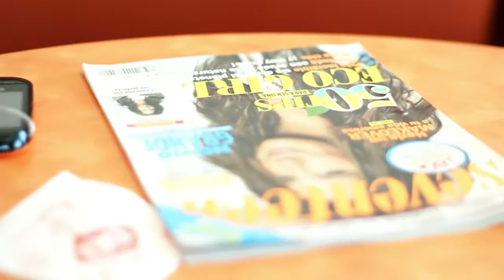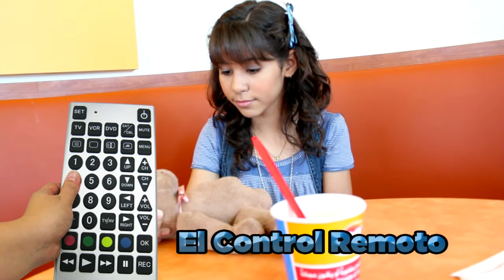Planeta Risa -El Control Remoto (Sketch)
El primer Sketch hecho en La Paz por Movimiento Satélite, con parte del nuevo elenco de Planeta Risa del Club de la Diversión, actores de la academia Stage 9 de La Paz BCS del maestro Mario Rey, en este Sketch vemos la relación muy común entre dos hermanos en "la edad" que no nos caemos bien entre sexos pero hay manera de negociar.

El Control Remoto

ACTORES: Roxy & Jona
CAJERA: Aidee Carolina
GUION: Mario Rey
FOTOGRAFÍA: Alesis Perez
AUDIO: Luna Carballo
ASISTENTE: Pako Diaz
PRODUCTOR: Mario Lagsbartt
LOCACIÓN: Dairy Queen La Paz BCS
MAQUILLAJE:Efrain Tuchman "BajaModel"

Gracias al personal y Gerente de Dairy Queem sucursal La Paz por su ayuda: Lic Yokianno Yee.

Stage 9 (talleres de actuación para niños y jóvenes)

CONCURSO DE TALENTO:
INFORMATE: